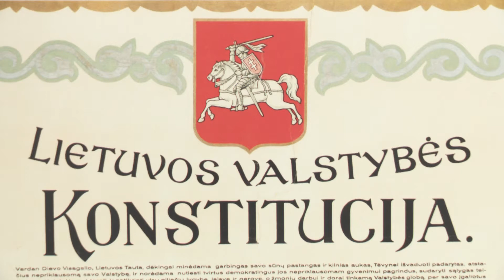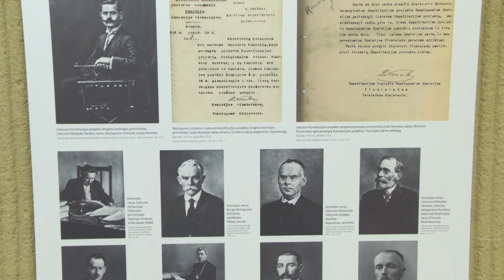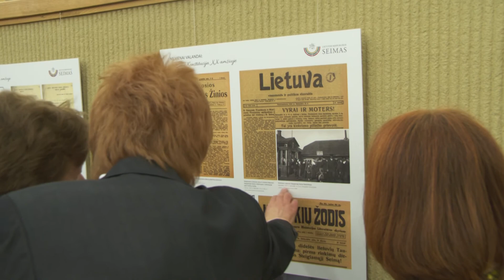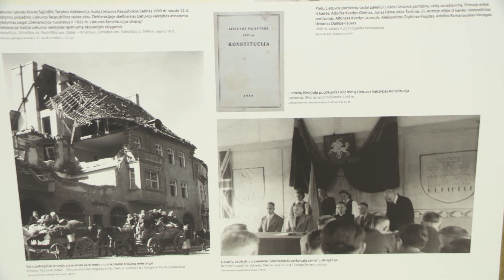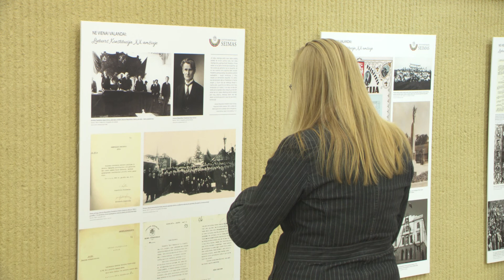Seime – apie Lietuvos Konstitucijos istorinę raidą XX amžiuje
2017 gegužės 17 d. įvykis. Seime apžvelgta Lietuvos Konstitucijos raida, atverta  Seimo kanceliarijos parengta paroda „Ne vienai valandai: Lietuvos Valstybės Konstitucijai – 95“,  kurioje eksponuojamos  istorinės fotografijos ir dokumentai.

Redaktorė Saulė Gedrimaitė, filmavo Saulius Pakalka, Jevgenijus Fominas, montažas Artūro Semakino.